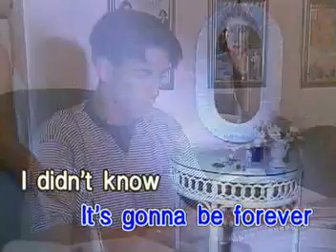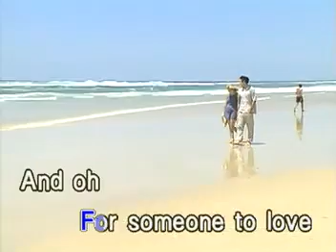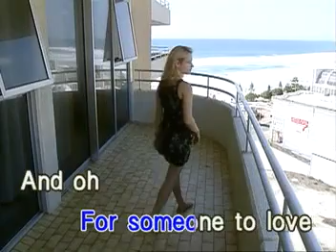AVSEQ10 I Was Looking For Someone To Love - Leif Garrett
VCD Title: Male Classics, Volume 4
Record Label: Dynasty Audio/Video, Inc/ Universal Records (Philippines)
VCD Released: 1999